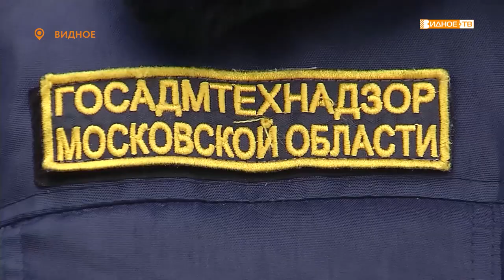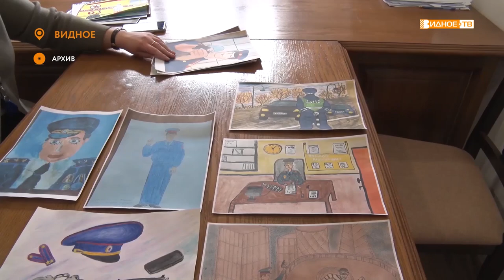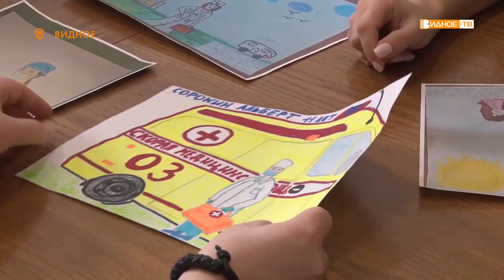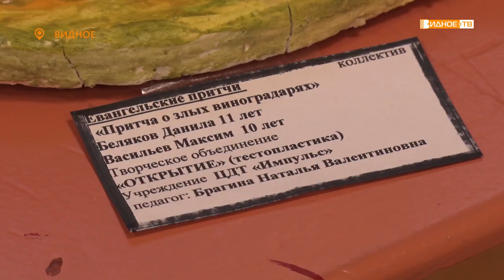Новости телеканала Видное-ТВ (17.12.2021 - пятница)